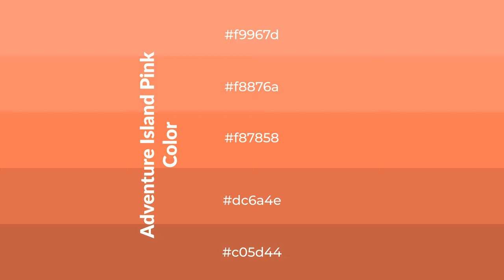Shades & Tints of Adventure Island Pink color f87858 A Cool Orange color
Shades of Adventure Island Pink color f87858 Cool Shades of Adventure Island Pink color with Orange hue for your project!

Shades
Hex dc6a4e

Tints
Hex f8876a